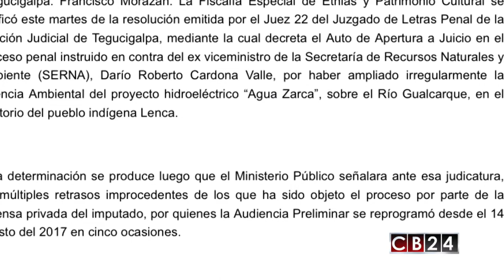Ordenan apertura del juicio oral Exviceministro hondureño implicado en caso de Berta Cáceres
Un juzgado de Honduras ordenó la apertura del juicio oral contra el exviceministro de Recursos Naturales y Ambiente, Darío Roberto Cardona, implicado en el caso de la ambientalista Berta Cáceres, asesinada el 3 de marzo del 2016 en el occidente de ese país centroamericano.

El Ministerio Público de Honduras indicó en un comunicado que el Juzgado de Letras Penal de Tegucigalpa ordenó la apertura del juicio oral contra Cardona, para el que aún no hay fecha señalada.

El tribunal hondureño ordenó la apertura del juicio contra Cardona, quien está detenido en la capital, después de que el Ministerio Público cuestionó "los múltiples retrasos improcedentes" en el proceso judicial por parte de la defensa, pues desde agosto del 2017 la audiencia preliminar se reprogramó en cinco ocasiones.

Es por ello que el juzgado hondureño considera que ordenó remitir el expediente del exviceministro Cardona en un periodo no mayor a 48 horas al Tribunal de Sentencia y poner a disposición al exfuncionario, recluido en la Penitenciaría Nacional, la principal cárcel de Honduras.

Cardona es acusado de abuso de autoridad asociada a la ampliación de una licencia ambiental para el proyecto hidroeléctrico Agua Zarca, iniciado hace cuatro años por la empresa hondureña Desarrollos Energéticos Sociedad Anónima; DESA, con financiación de bancos extranjeros.

Berta Cáceres, quien fue asesinada el 3 de marzo de 2016 en la ciudad de La Esperanza, se oponía al proyecto, en el occidente de Honduras, por considerar que causaba daños al ambiente, principalmente a comunidades indígenas lencas, lo que rechazan los ejecutivos de DESA.

El exfuncionario, detenido desde octubre de 2016, supuestamente autorizó en 2013 sin informar previamente a la comunidad indígena la ampliación de la capacidad generadora de Agua Zarca de 14 a 21,7 megavatios, según denuncia del Ministerio Público.

Cardona, quien ostentó el cargo de viceministro de Recursos Naturales y Ambiente durante el Gobierno de Porfirio Lobo, también autorizó la ampliación de la licencia ambiental sin consultar ni informar a las comunidades de la etnia lenca, a la que pertenecía Cáceres, por cuyo crimen hay ocho personas detenidas.